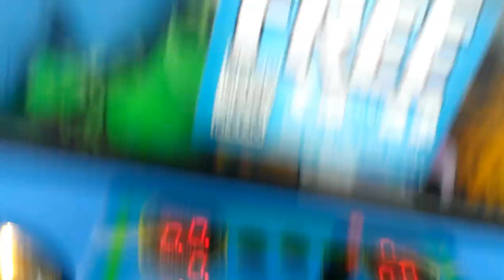PLUSH BUS CLAW MACHINE@WALMART A NEAR FAIL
ALRIGHT  TODAY I HEAD OVER TO MY LOCAL WALMART TO FACE THE PLUSH BUS HERE IS AS CLOSE TO A EPIC FAIL  YOU WILL EVER GET AND STILL WIN